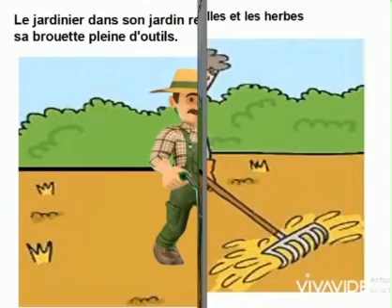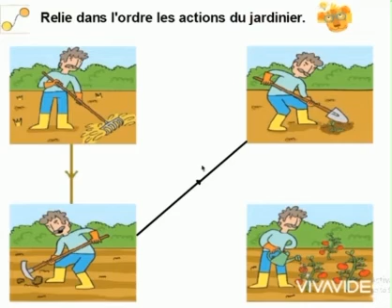Les actions du jardinier